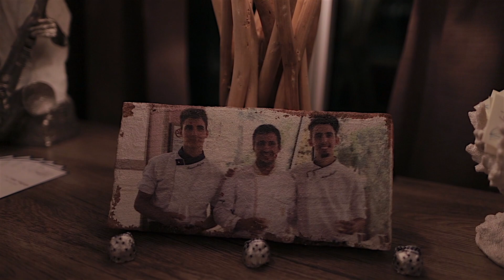Ristorante Le Vele a Bellaria - Igea Marina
Non c’è niente di meglio che gustare un piatto di mare a base di pesce fresco in compagnia e allegria.
Lo sanno bene i clienti che scelgono il ristorante “LE VELE” Da Mario per deliziarsi il palato con i piatti della cucina, preparati dallo chef Mario Magnani , titolare e gestore del ristorante, che prosegue una tradizione familiare e si avvale della collaborazione dei suoi figli, Matteo e Samuele, mettendo a Vostra disposizione, la sua esperienza, frutto di passione e di una continua ricerca per tramandare i sapori della nostra cucina marinara.
Il locale, situato a Bellaria Igea Marina, è diventato un punto di riferimento per gli amanti della buona tavola. Dal suo porto, parte una flotta di pescherecci, che assicurano ogni giorno il pesce fresco che viene da noi servito.